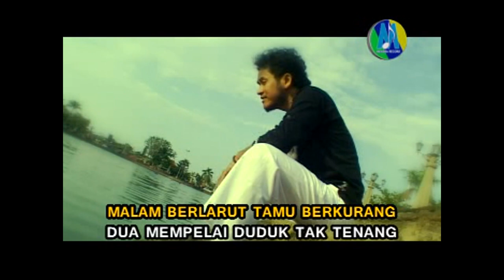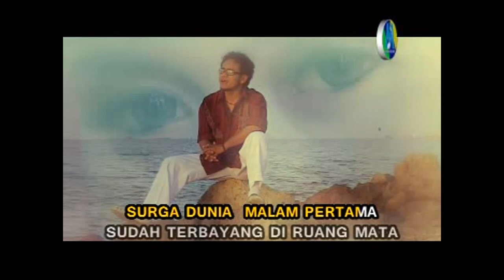Pengantin Baru, Voc. Huda Bin Muhtar, EL BAGHDAD [OFFICIAL VIDEO]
GROUP : EL BAGHDAD
JUDUL ALBUM : YA MUSTAFA
VOCAL : HUDA BIN MUHTAR
CIPTA : S. AHMAD
PRODUKSI : MENARA RECORD

Dapatkan Juga VCD Produksi MENARA RECORD Ditoko Kaset & VCD Terdekat Anda, Atau bisa Langsung Hubungi Kami.

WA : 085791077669